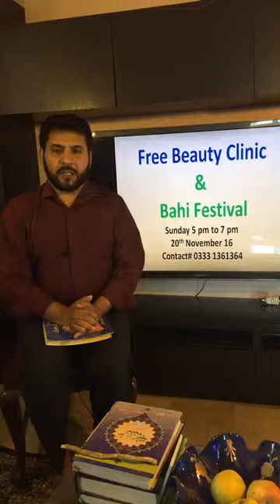Free Beauty Clinic | Tibbe Nabavi Test Transmission ® Dr Nazir Hussain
Kisi bhi masle ke liye hamare clinic tashreef le ayen ya hamare phone number per rabita karen.
کسی بھی مسلے کے لیے ہمارے کلینک تشریف لے آئیں یا ہمارے دیے گئے نمبر پر رابطہ کریں۔

Office# 20, First Floor, VIP Plaza, I-8 Marakaz, Near Habibi Restaurant, Islamabad
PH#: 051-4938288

House#: Flat P-7 Noman Grand City, Gulistan-e-Johar Perfume Chowk Karachi
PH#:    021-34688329